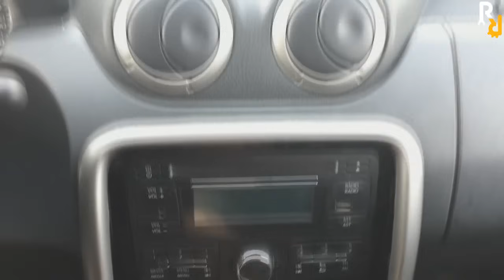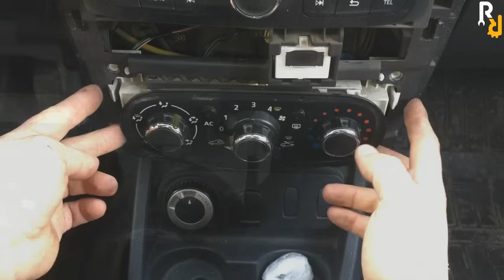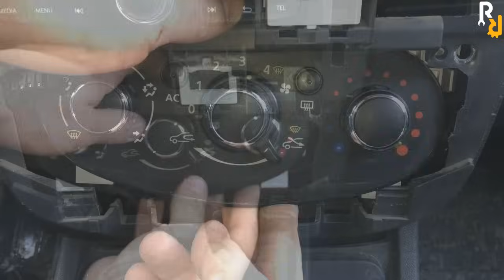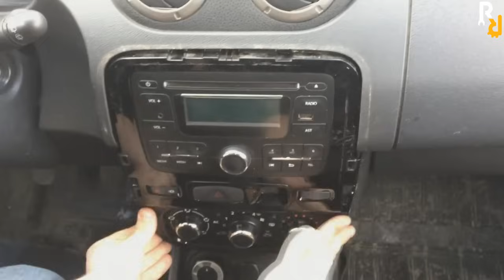ЗАМЕНА ЛАМПОЧЕК В САЛОНЕ - ПОДСВЕТКИ ПЕЧКИ И КНОПОК НА РЕНО ДАСТЕР, ТЕРРАНО ДО 2016 Г.В.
Лампочка подсветки блока управления отопителем W1.2W 12V номер по производителю NARVA 17037.
Частая проблема когда на блоке управления печки (отопителя) нет подсветки. В данном видео уроке показано как поменять лампочку в блоке печки на Рено Дастер, Ниссан Террано.